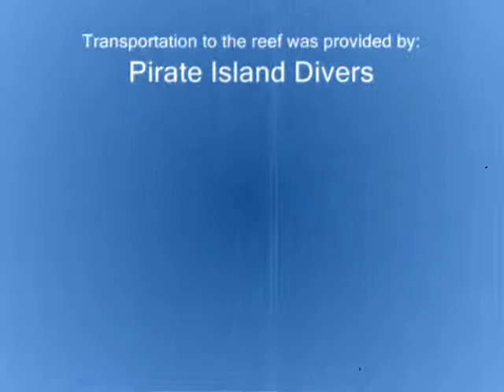Key Largo with my daughter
It was such a wonderful dive on Elbow Reef with my lovely daughter down in Key Largo, Florida.
Thank you Pirate Island Divers for making it all possible.
(Original recording date: 02JUL2002)